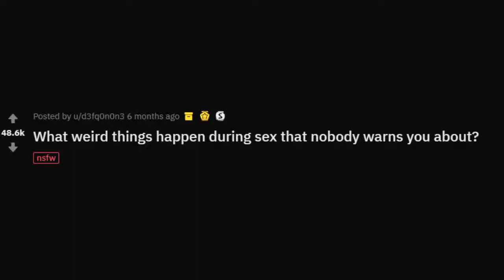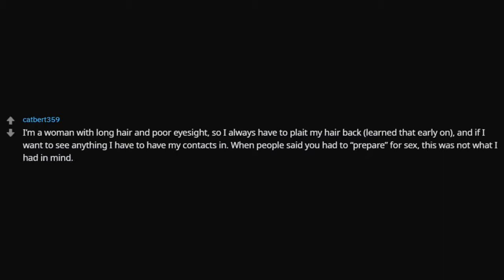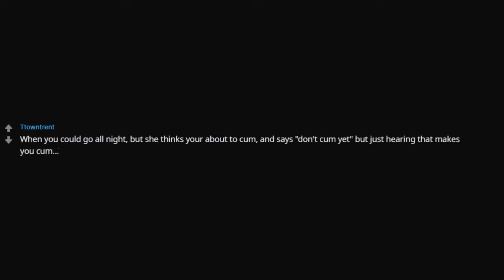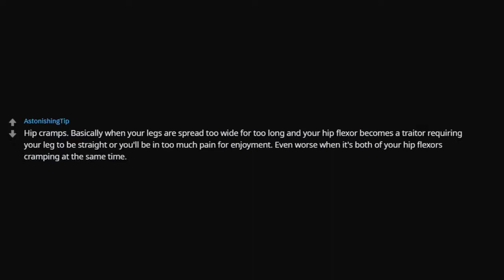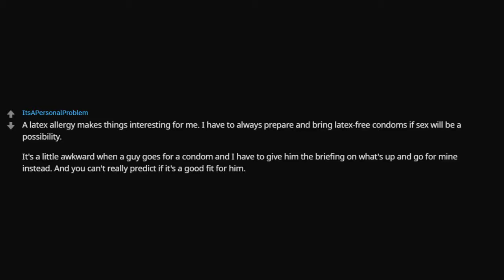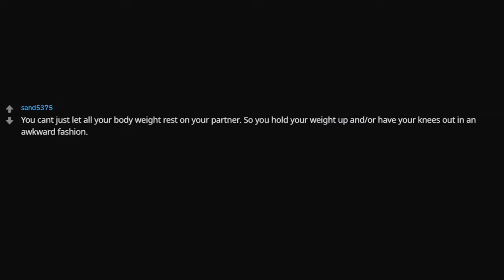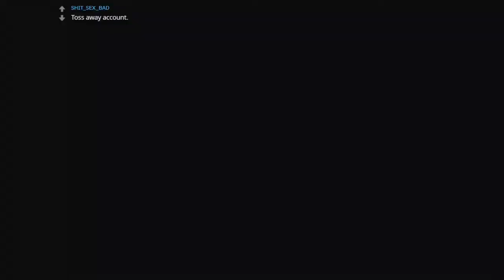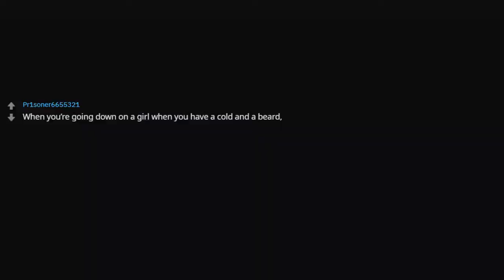Weird Things That Happen During Sex (r/askReddit Reddit Stories)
✅ What is something crazy that happened to you? Share your funny and crazy stories in the comments! =]

► We are Reddit Warrior. We create videos from the best posts & comments on reddit subreddits such as r/askReddit, r/IAmA, and r/AskMeAnything. We hope you enjoy the videos as much as we do!

How did you discover fapping? (r/AskReddit Top Posts Stories)

Burglar Reveals The REAL Way To Protect Your House From Getting Robbed - (Reddit Ask Me Anything)

I Am A Man With Two Penises - (Reddit Ask Me